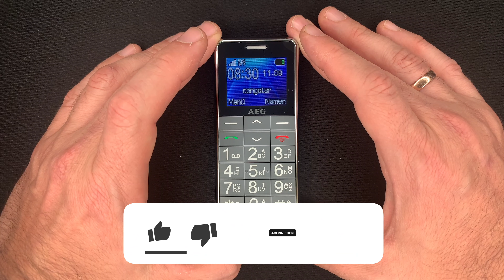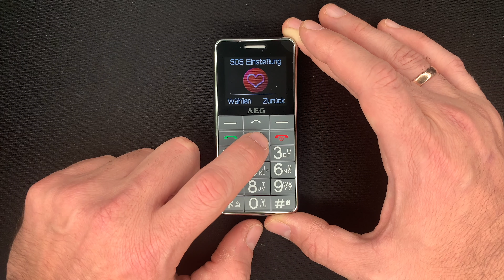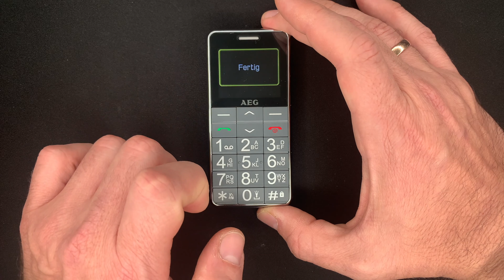AEG M250 📱 Flugmodus - Anleitung Deutsch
Ihr müsst das AEG M250 in den Flugmodus versetzen, seit euch aber nicht sicher, ob das AEG M250 einen besitzt? Dieser Frage ist Alper nach gegangen und zeigt euch in diesem Video wie ihr bei einem AEG M250 den Flugmodus aktivieren könnt.